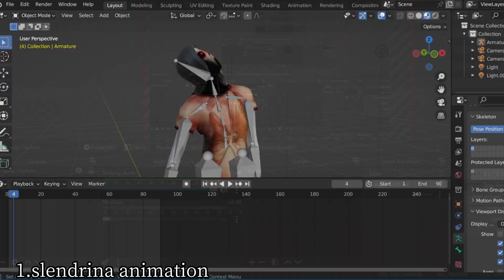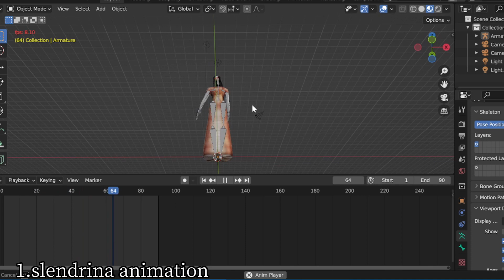Slendrina Remake Demo Leak Part 2 Slendrina's animation and Slendrina's corpse?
Slendrina Remake Demo Leak Part 2
1. Slenderina Animation
2. Corpse of Slendrina
*Slendrina Remake was made in Unity, not Roblox.*
*And this is a fangame*

intro 00:00-00:08
Slenderina Animation 00:08-1:13
Corpse of Slendrina 1:13-1:57
the end 1:57-2:22